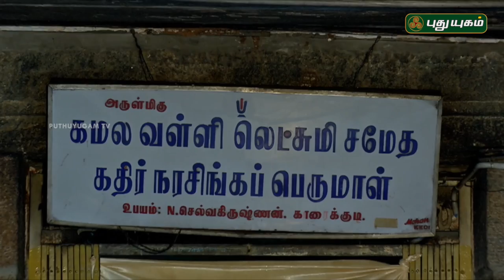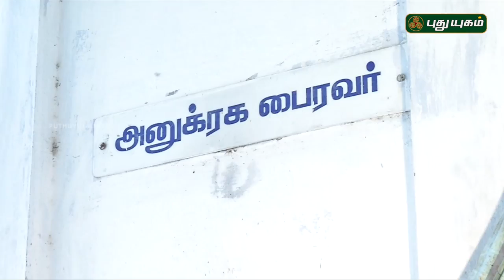கதிர் நரசிங்கப் பெருமாள் திருக்கோயில் | Alayangal Arputhangal | 01/08/2018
கதிர் நரசிங்கப் பெருமாள் திருக்கோயில், ரெட்டியார் சத்திரம் , திண்டுக்கல்